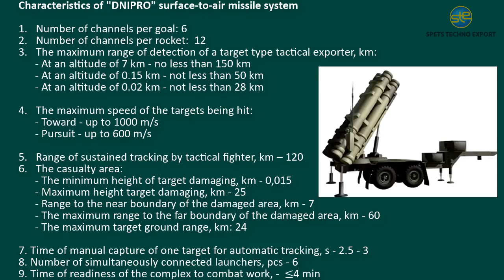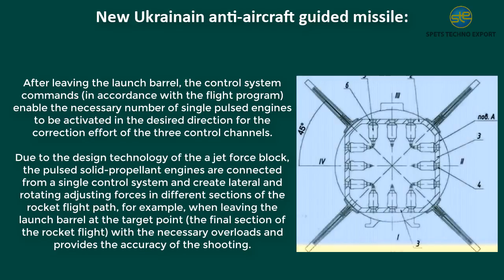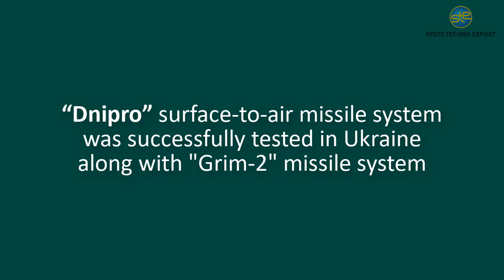"Dnipro" surface-to-air missile system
Ukraine’s indigenous mobile Dnipro surface-to-air (SAM) launcher system is now in the final stages of development.

Mounted on a KrAZ high mobility truck chassis, the Dnipro SAM launcher is intended to defend against aerodynamic threats (both existing and prospective) in ECM-heavy environments, and to provide air situation pictures and mission reports to higher-echelon commanders.

The Dnipro will be able to provide a protective air defense envelope to 150 kilometers.